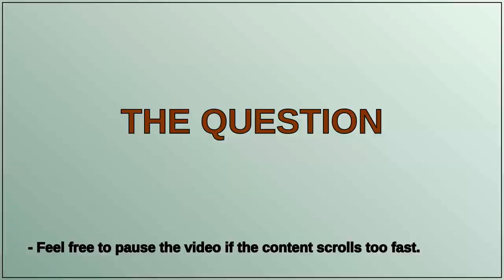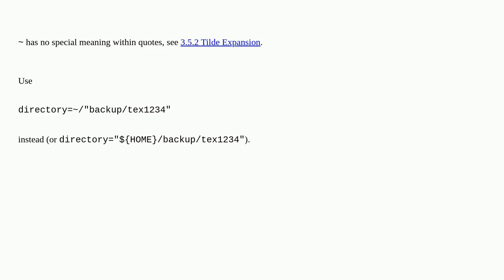Apple: Why did macOS not create a folder in the home directory?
Why did macOS not create a folder in the home directory?

A special thanks goes out to the community

  command-line terminal